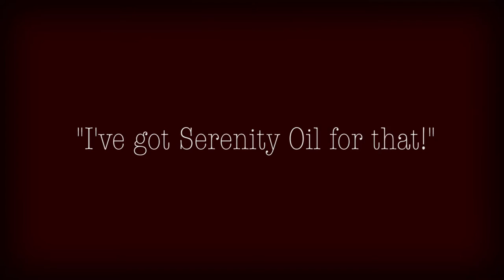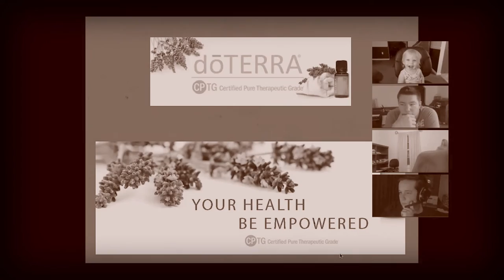ō So Easy A Baby Can Do It!